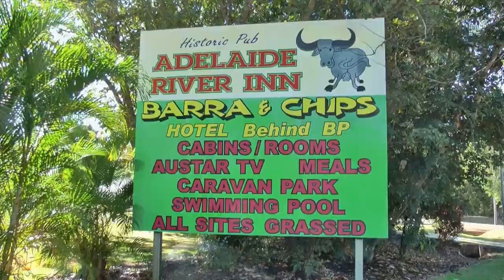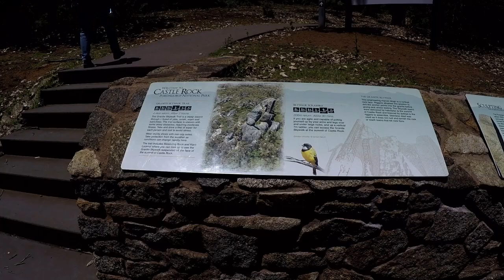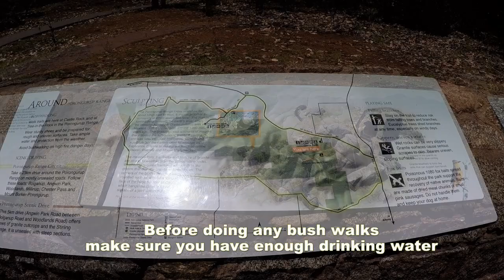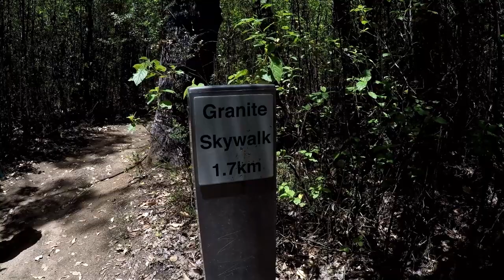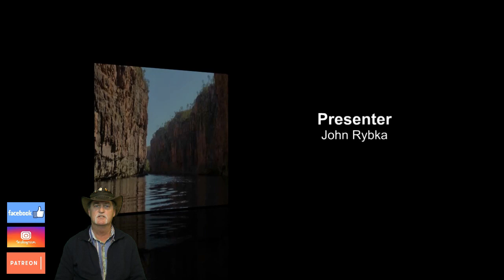On the Road with John. Castle Rock. S04E03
The On The Road series of video's will look at places around Western Australia. As a touring coach driver I get to travel around this great state, and I want to show you a few things of interest.